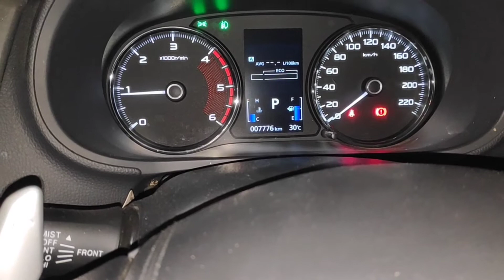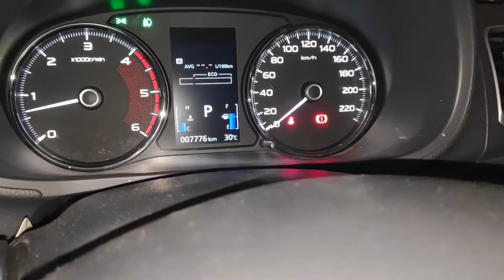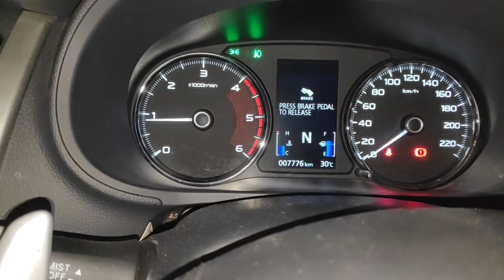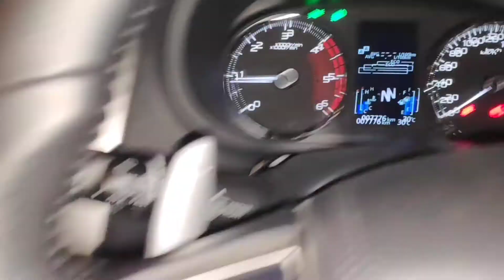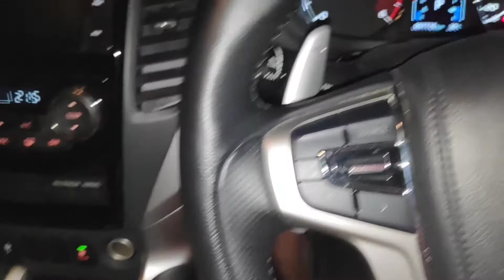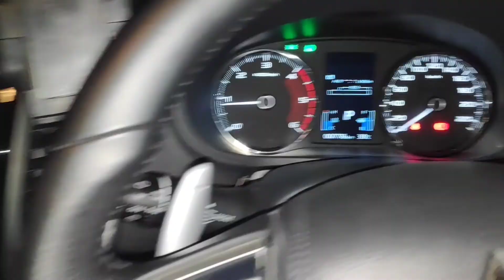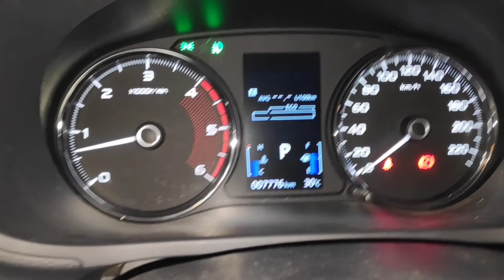Cara Mengatasi Rem Blong Pajero Sport Dakar Electric Parking Brake